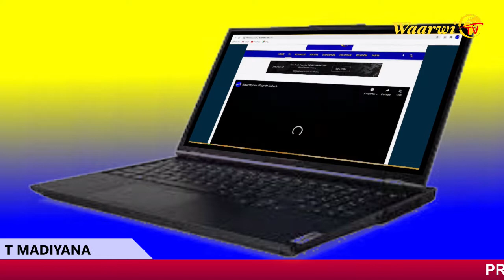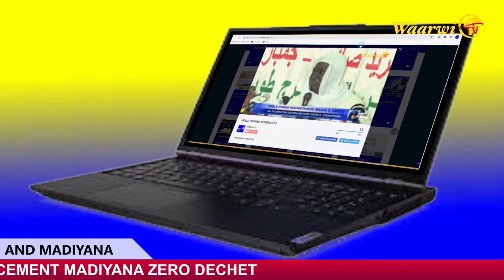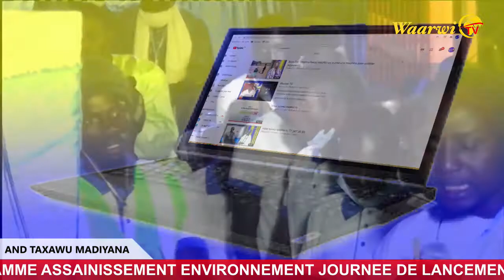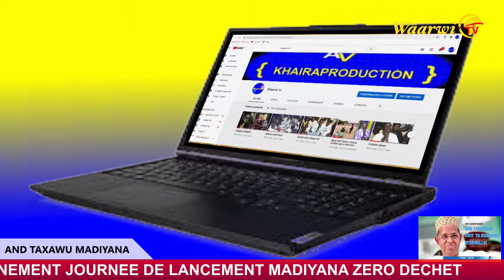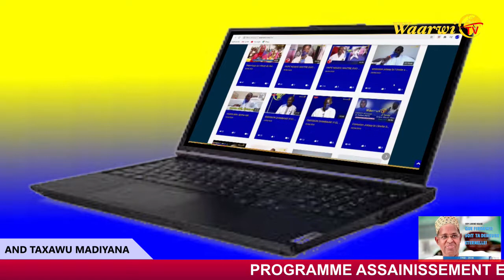MADIYANA DIRECT 04 décembre 2020 07 44 49